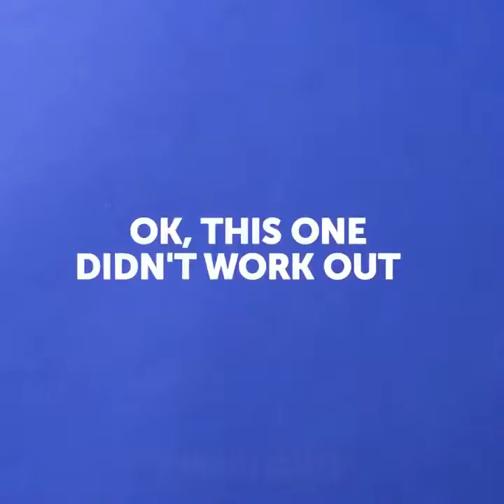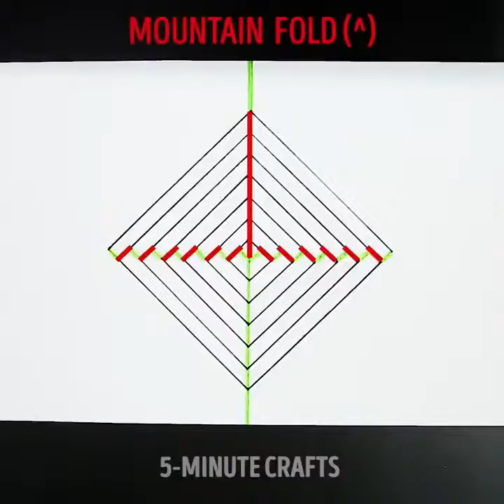22 KERAJINAN KEREN YANG HARUS KAMU TAHU